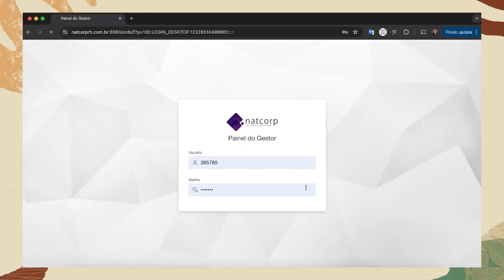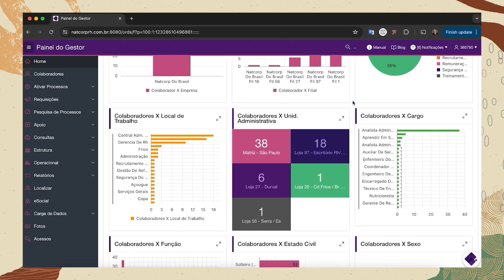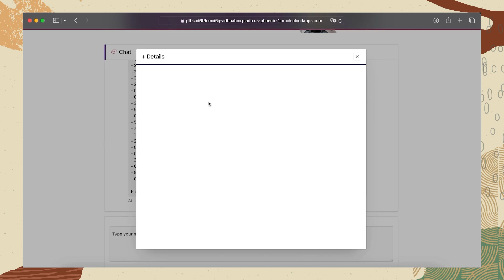Providing AI-powered HR services with APEX and OCI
🎥 Igor Sala, Head of Technology and Innovation at Natcorp, discusses how Oracle APEX helped them to modernize their Oracle Forms solutions and how they are using Gen AI to provide AI-powered HR Services.